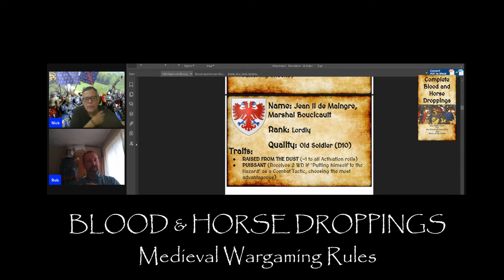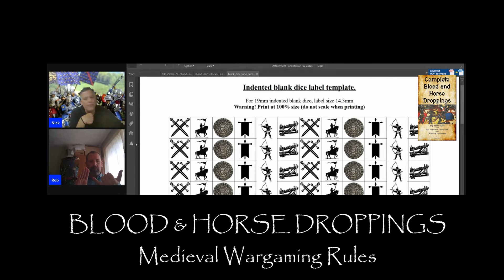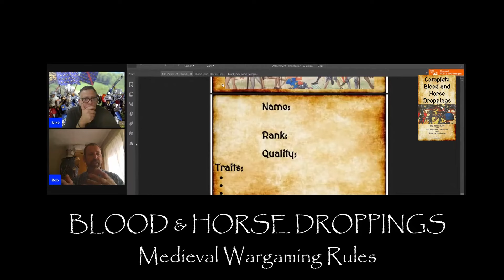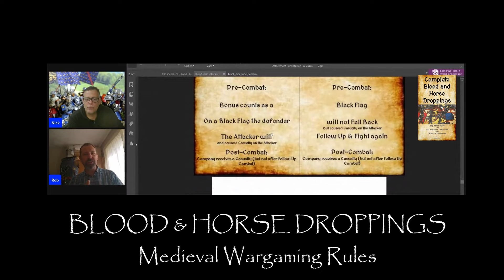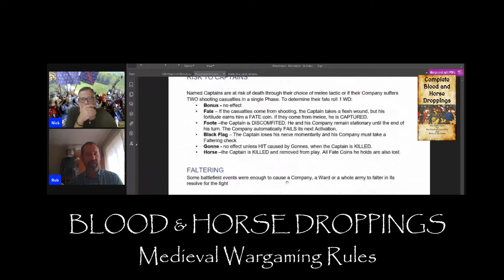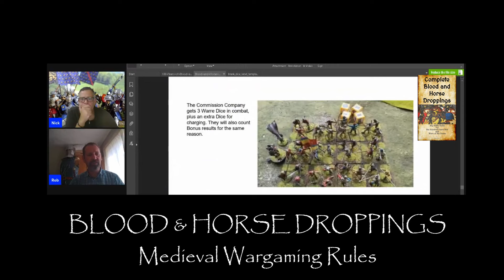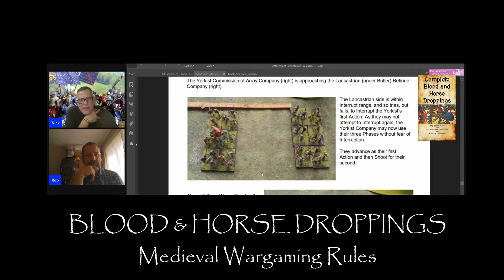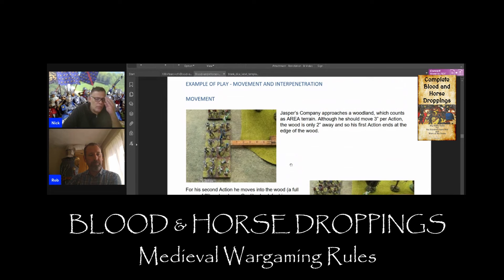Chatting with Rob Jones Medieval Historian and author of BLOOD & HORSEDROPPINGS Wargaming Rules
A chat with Rob Jones, about 'Blood and Horse Droppings', his big battle rules for the Hundred Years Wars Wars of the Roses. Focusing on the detail of combat, and the role of the captains in battle, these rules - available free - have a different approach and feel from many commercially available rulesets. We'll discuss the rules themselves, as well as how Rob's background as a historian of medieval warfare, and as a reenactor has inspired and shaped his thinking about medieval wargaming.